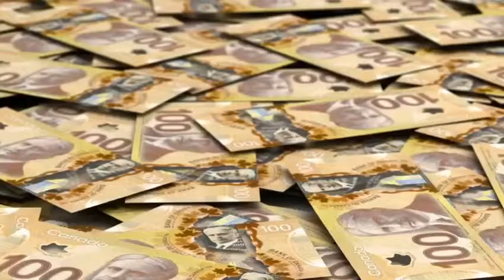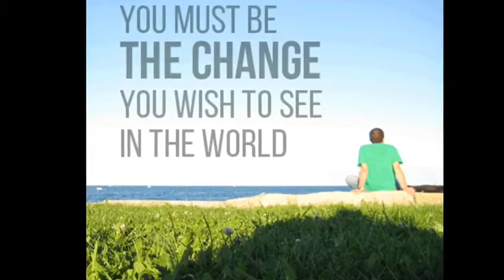Dil Apna Pakistan DAPTV